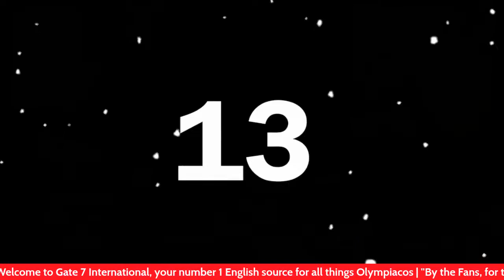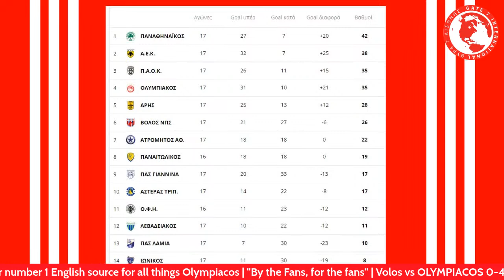VOLOS vs. OLYMPIACOS 0-4 | Thrylos Smash Volos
Join us to chat post match and transfer rumours!